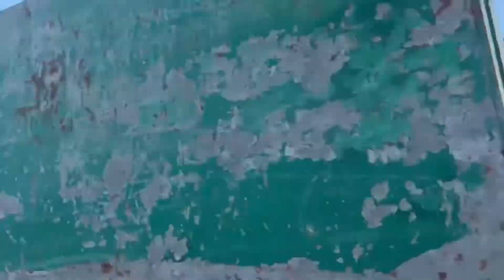Tham quan kiến trúc FLC Quy Nhơn -9-5-2022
Nguyễn Vĩnh Tiến sinh ngày 28 tháng 12 năm 1974 tại Phú Thọ, tốt nghiệp Đại học Kiến trúc Hà Nội năm 1996 và cao học Pháp ngữ chuyên ngành "Thiết kế Đô thị với Di sản và Phát triển bền vững" (Toulouse-Hà nội 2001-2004). Học bổng Bộ Văn hóa Pháp 2003 và thực tập tại SDAP Toulouse 2003. Nghiên cứu sinh về "Đô thị đa cực" tại Ecole Dotoral TESC Toulouse 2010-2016

+ Công trình tiêu biểu:

-Thiết kế phục dựng Cổng Quảng Đức - Kinh Thành Huế (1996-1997)
-Chủ trì Thiết kế một số hạng mục của Nhà máy Kính nổi đầu tiên ở Việt nam (Viglacera) (2001)
-Chủ trì Thiết kế giảng đường B1 Đại học Bách Khoa Đà Nẵng (1999)
-Thiết kế Toà Nhà Trung tâm Thương mại và Khách sạn BMC 15 tầng ở Hà Tĩnh (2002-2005)
-Thiết kế quy hoạch Quảng trường trung tâm Thành phố Thái Bình (2006)
-Thiết kế Chùa Viễn Sơn (Sơn Tây) (2009)
- Khu Biệt Thự Người Phán Xử
- Khách sạn White Palace Hà Tĩnh

+ Hội viên Hội Kiến Trúc Sư Việt Nam.

+ Thành tích được công nhận:

Giải nhất "Giải thưởng sáng tạo kỹ thuật Việt Nam VIFOTEC 1994" về đề tài "Kiến trúc cổ Việt Nam", Giải nhất nghiên cứu khoa học Bộ Giáo dục và Đào tạo 1994, Huy chương tuổi trẻ Sáng tạo 1994, được chọn là một trong 10 gương mặt trẻ xuất sắc của Việt Nam năm 2005.